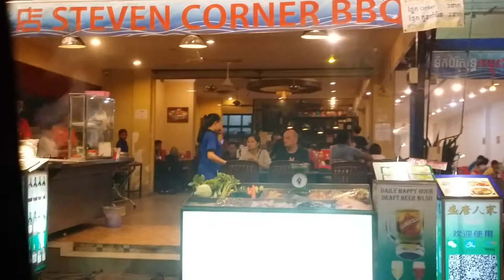ในเมืองเสียมราฐตอนกลางคืน